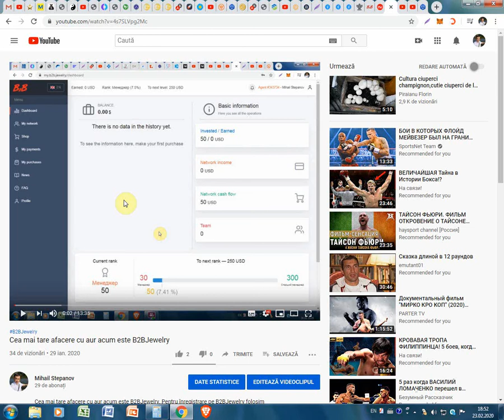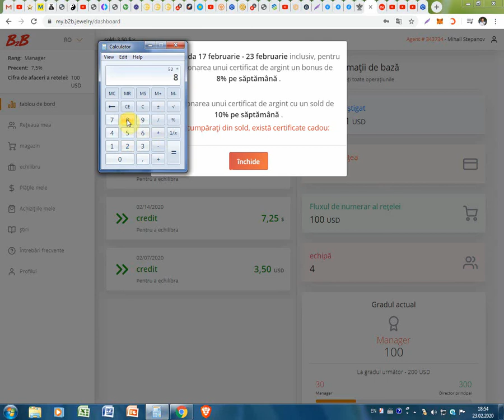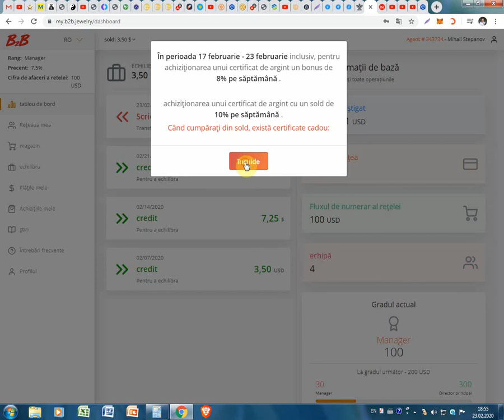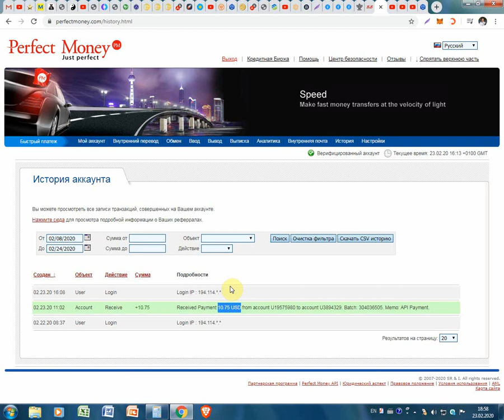Plata primita de la B2BJewelry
Plata primita de la B2BJewelry. Pentru înregistrare pe B2BJewelry folosim linkul dat